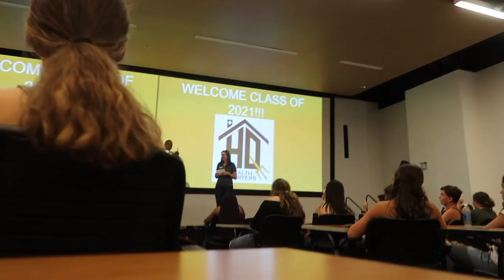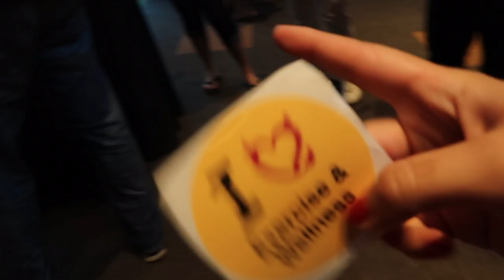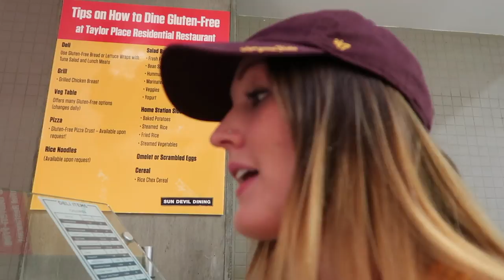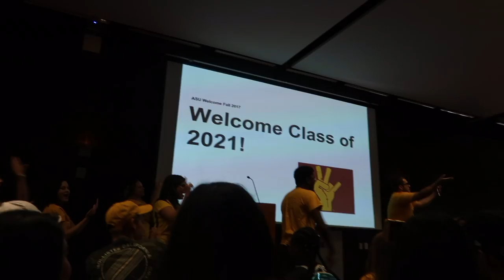Arizona State University Experience: What is ASU Freshman Welcome Week Really Like???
Fork'em Sundevils! Super excited to be able to attend Arizona State University (ASU) at the Downtown Phoenix campus for College of Health Solutions as an Exercise & wellness major. I am staying at Taylor Place dorms which is at the ASU downtown campus! I just wanted to show you all what the first week is actually like as a freshman in college.

❤ Let's Talk! ✉

Discounts!!

✺FAQ✺
Name: Sidney
Age: 17 (College Student)
Camera: Canon 70D or Canon G7X Mark ii
Partnered: StyleHaul